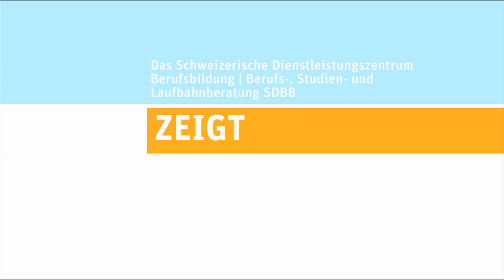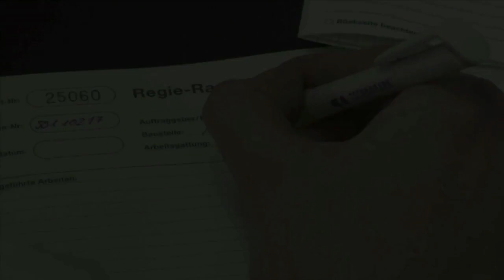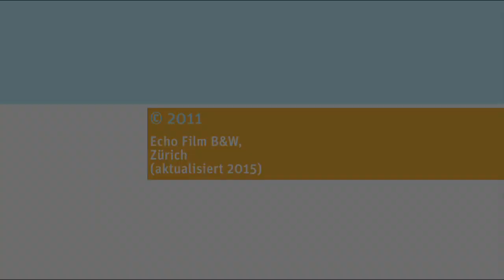Gipser/in-Trockenbauer/in EFZ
Der Film zeigt in konzentrierter Form den Arbeitsalltag und die Aufgaben im Beruf Gipser/in Trockenbauer/in EFZ. Die informativen Bildsequenzen geben Auskunft über Sonnen- und Schattenseiten des Berufs und über die Anforderungen an die Berufsleute.

Der Film aus der Reihe «EinBlick auf...» entstand in Zusammenarbeit mit dem Schweizerischen Maler- und Gipserunternehmer-Verband SMGV.